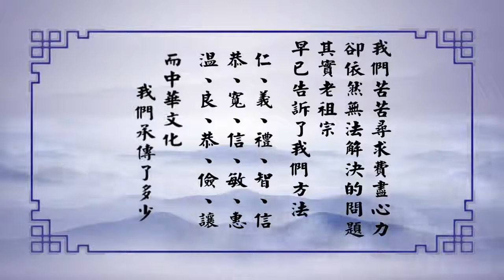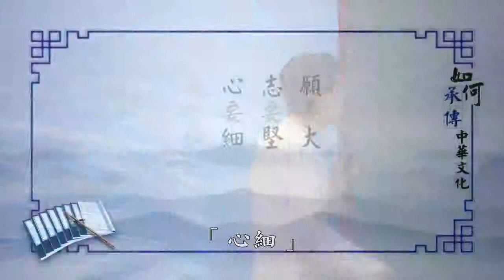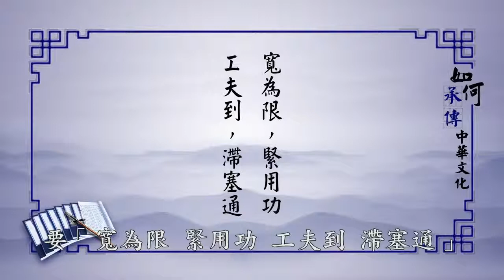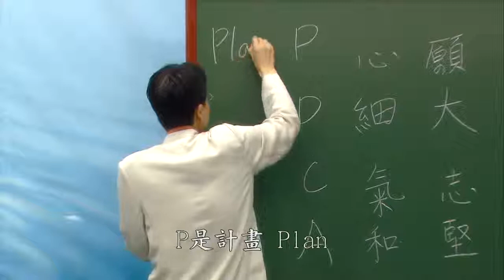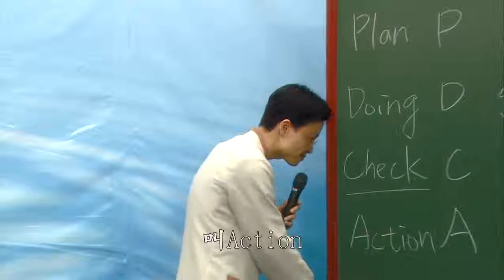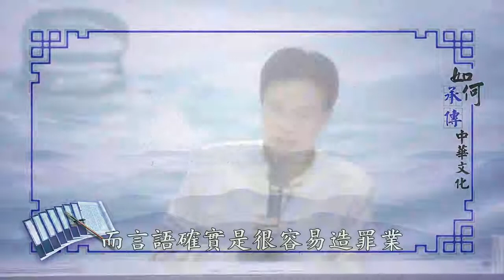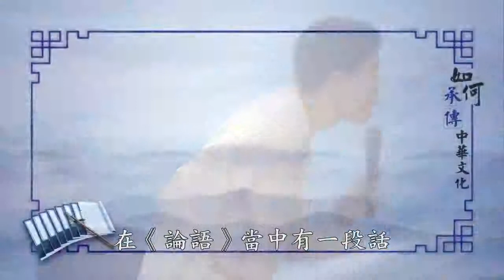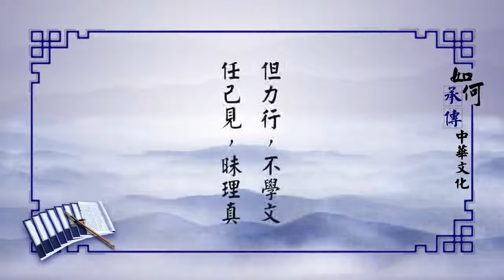如何承傳中華文化 19 蔡禮旭老師